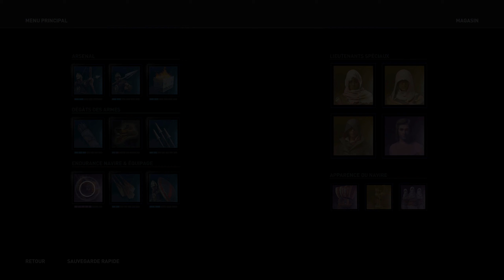Playthrough [Fr]: Assassin's Creed Odyssey - Ep#106 Ultra 2k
Hey! Salut à toutes et à tous!
Mon 1er playthrough sur Assassin's Creed Odyssey.
Episode #106 de notre nouvelle aventure.